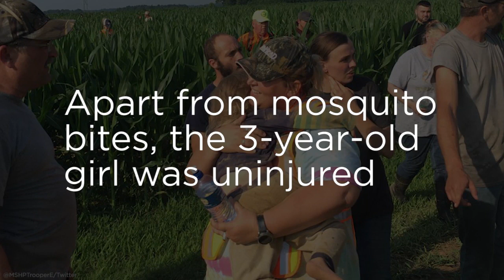Dog stays all night with toddler who wandered into cornfield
Twelve hours after she went missing, a Qulin, Missouri toddler was found with her dog by her side in a cornfield a quarter of a mile from her home.